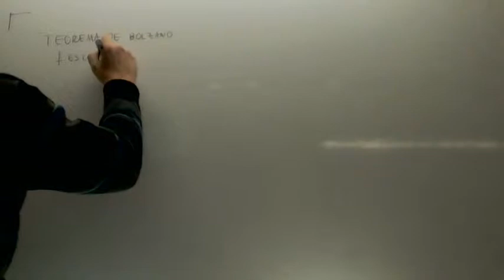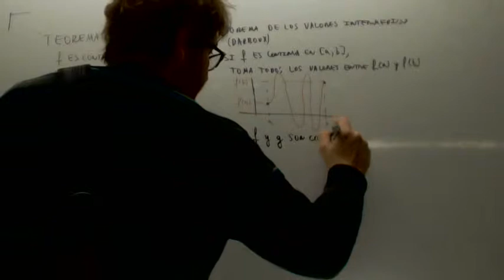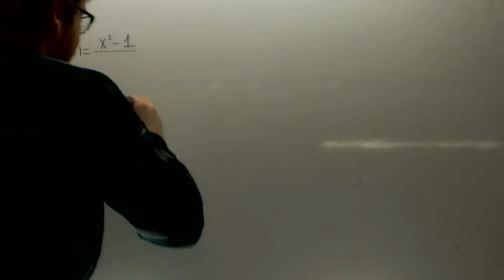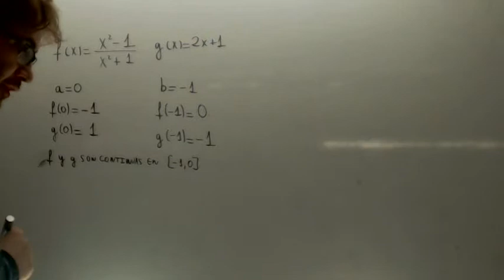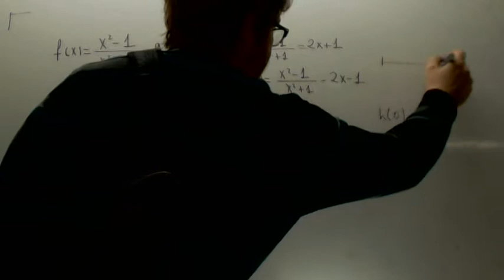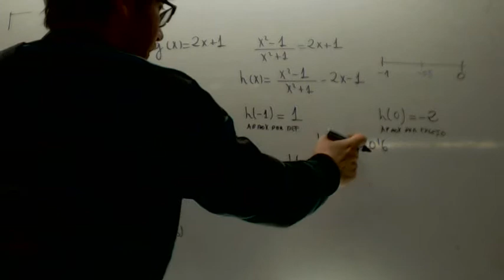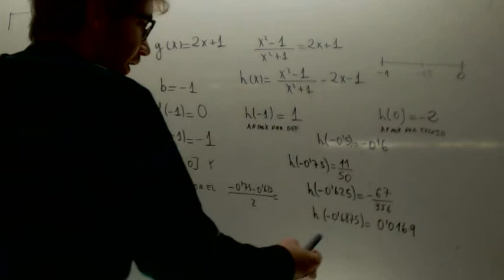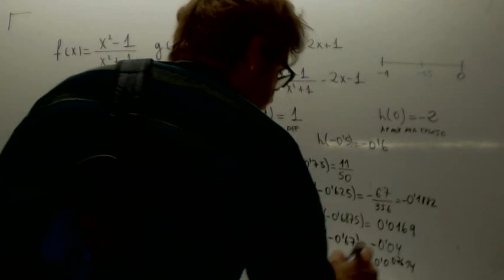Corolario de Bolzano Calcular punto donde cortan dos funciones Academia Usero Estepona